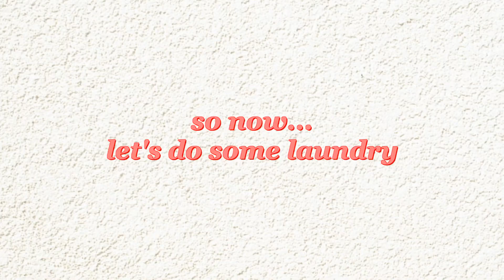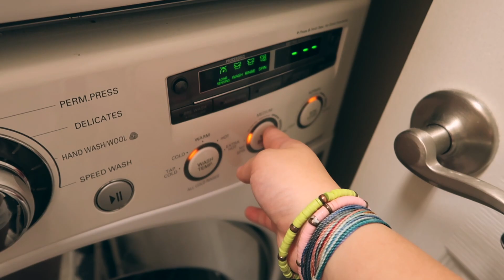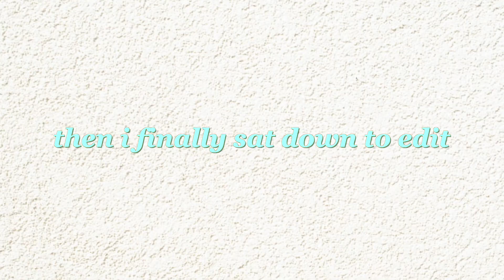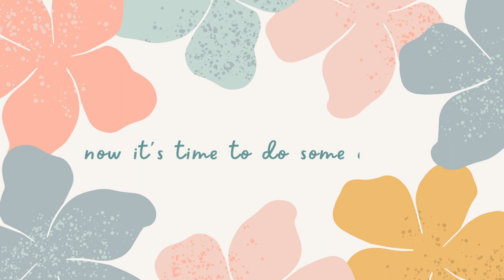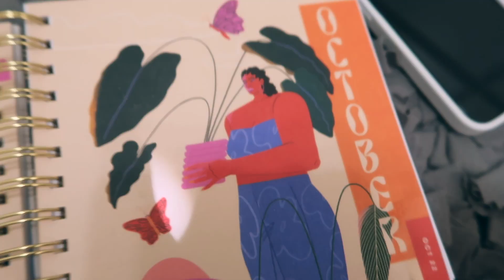a not-so-perfect sunday reset | (sunday scaries + laundry, deep cleaning, organizing, dishes)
i have been wanting to make an inspiring, kinda aesthetic sunday reset for a while now. but when i started making this video, i ended up having a really bad day (i may or may not have had a mental breakdown haha). so i decided to finish this video and incorporate the footage from two different sundays, just to show you guys that it is completely okay to have an "off" day where you feel like you can't get anything done. hope you enjoy and find this video as motivation to have a relaxing deep cleaning day!

    -karen♡

if you see this, remember that it's okay to have a bad day:)